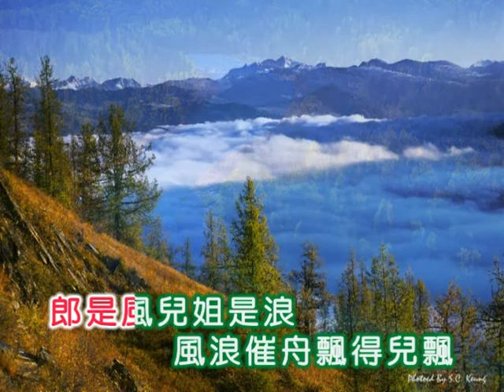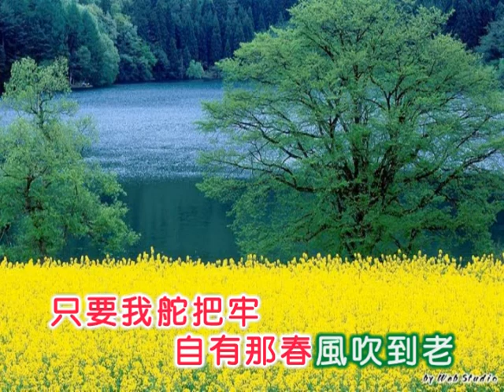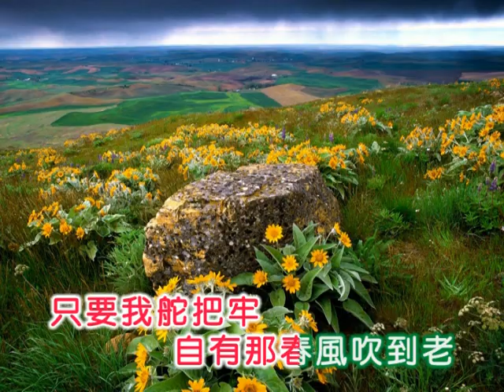劉韻 ~ 郎是風兒姐是浪